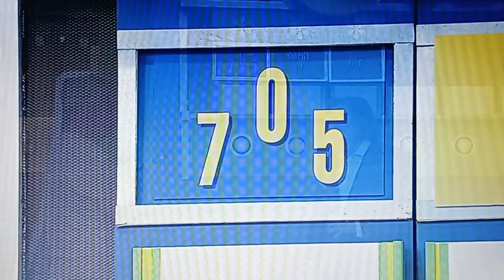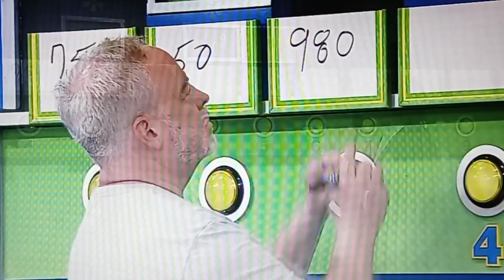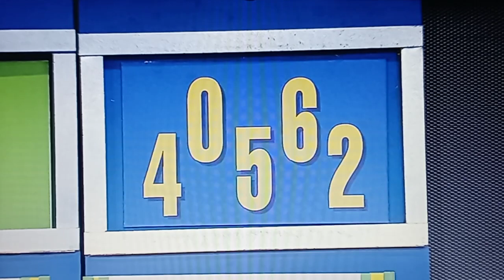The Price Is Right "10 Chances" 5/19/2023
Not A Car Winner But He Gets The Gardening Tools & Smart TV